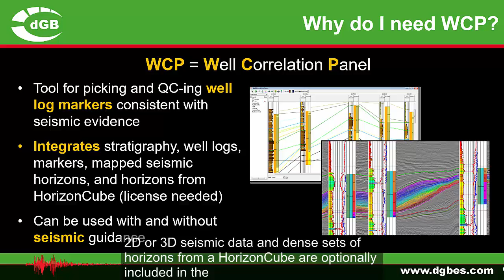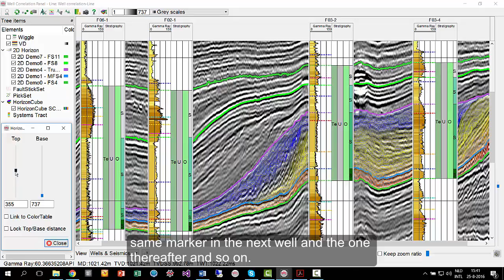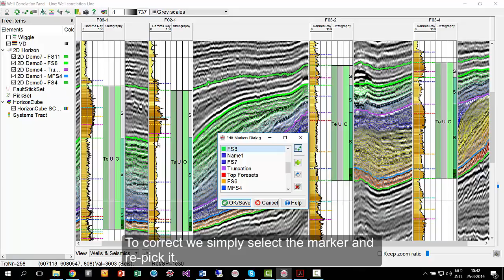Introduction: OpendTect Well Correlation Panel Plugin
Video about the Well Correlation Panel Plugin in OpendTect 6.0. It shows why you need the plugin, it's functionalities and more.